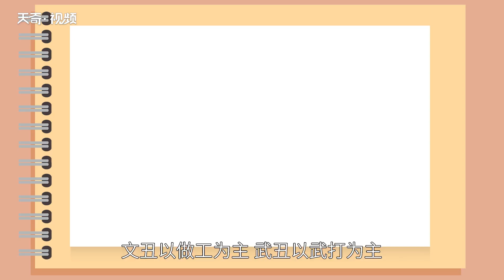生旦凈丑的意思 生旦凈丑介紹